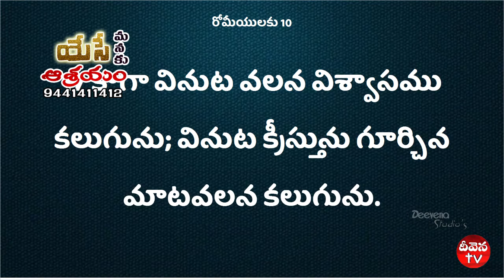Deevena Sandesalu # Sister Deepthi Garu Sep 4th Msg